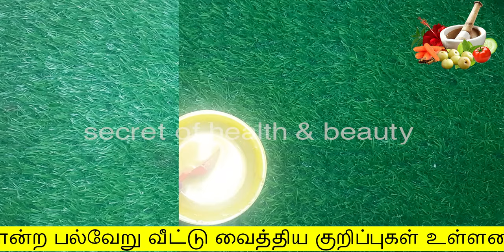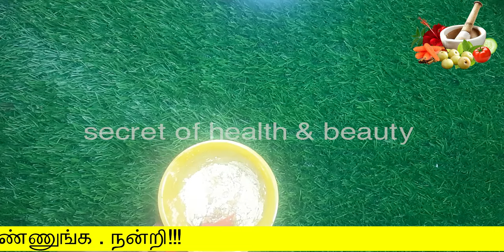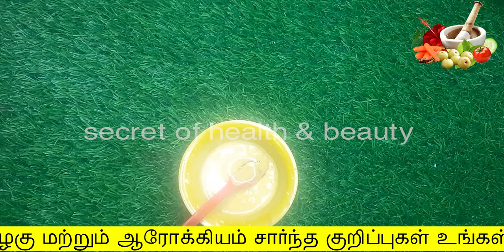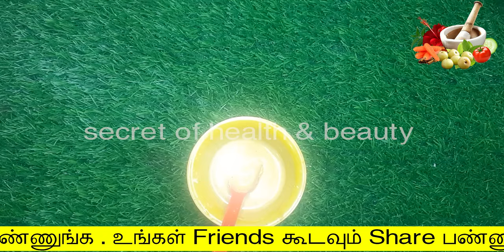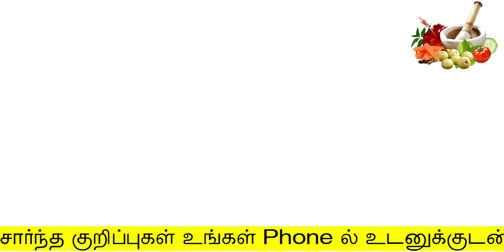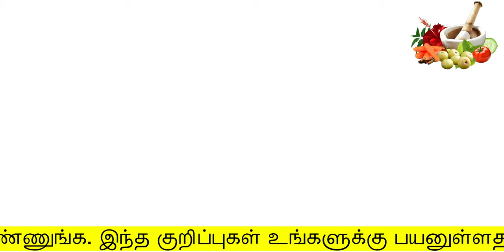2நாளில் பித்த வெடிப்பை நீக்கி அழகிய பாதம் பெறலாம் | patha vedippu | foot crack remedies in tamil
2நாளில் பித்த வெடிப்பை நீக்கி அழகிய பாதம் பெறலாம்
pitha vedippu treatment in tamil
secret of health and beauty
Hello Friends,